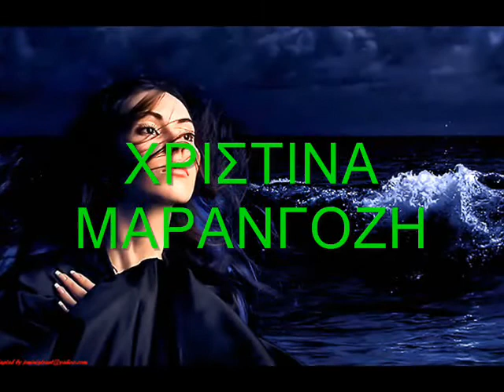ΧΡΙΣΤΙΝΑ ΜΑΡΑΝΓΟΖΗ - ΘΕΛΩ ΝΑ ΞΕΧΑΣΩ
Στίχοι: Γιάννης Πάριος
Μουσική: Αντώνης Βαρδής
Πρώτη εκτέλεση: Χριστίνα Μαραγκόζη

Θέλω να ξεχάσω
άνθρωπος είμαι κουράστηκα
και με το παραπάνω
για σένα νοιάστηκα

Θέλω να ξεχάσω
θέλω να φύγω από σένανε
άλλη ζωή να φτιάξω
μόνο για μένανε

Μα είσαι βάσανο γλυκό
το πιο γλυκό μες τη ζωή
κι εκεί που λέω δεν μπορώ
φοβάμαι και πίσω ξαναγυρνώ (Χ2)

Θέλω να ξεχάσω
θελω να βγάλω το άχτι μου
άλλη φωτιά ν' ανάψω
από τη στάχτη μου

Θέλω να ξεχάσω
το μεγαλύτερο λάθος μου
και να το ξεπεράσω
αυτό το πάθος μου